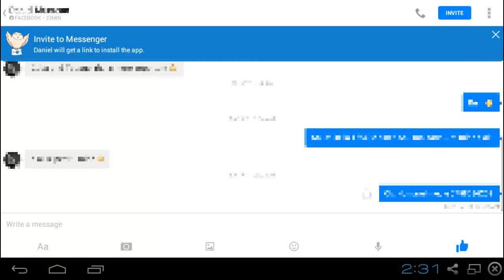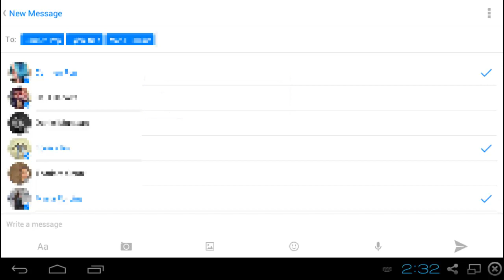Facebook Messenger - Quick overview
Facebook Messenger allows you to communicate with your Facebook friends. You can chat with established groups and create new ones.

This video shows a quick overview of Facebook Messenger and includes a presentation of the following details:

- Contact lists
- Groups screen
- Multiple recipients